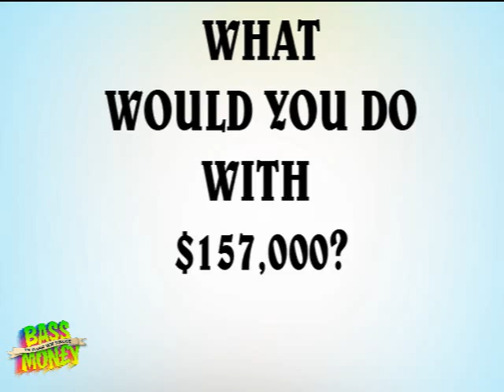#3731 BORED APE NFT SOLD! PROFIT OF $157,000!!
Just today BAYC #3731 sold for 110 Ethereum!  Fetching its seller a profit of $157,000!   Ironically only the month before that it was sold for 6 Ethereum, meaning one seller missed out on  huge profit.  What would you do with $157,000